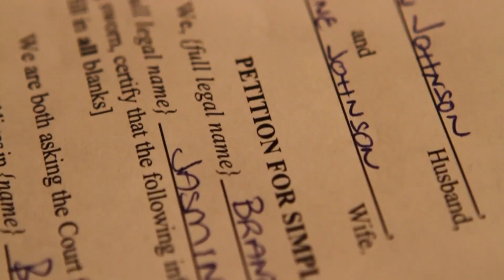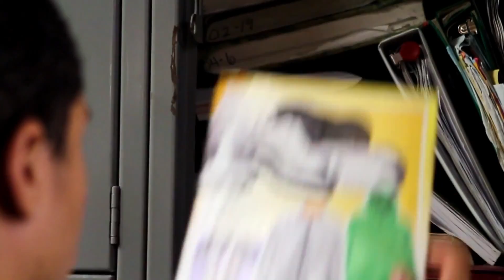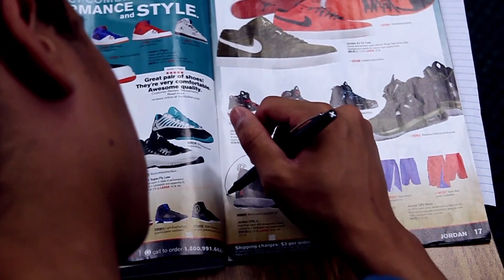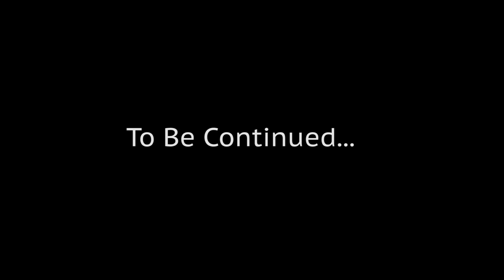Authentik - Sin Issues ft. Oscar Urbina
Purchase Authentik 'Groans Before Glory' -